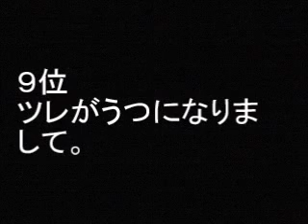「エッセイ漫画」 おすすめベスト ランキング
「エッセイ漫画」のおすすめをランキングしました。エントリーは、監督不行届、ツレがうつになりまして。、ぼくの体はツーアウト、神主さんの日常、グーグーだって猫である、ゲゲゲの家計簿、キュン死に寸前!、ダーリンは外国人、山賊ダイアリー リアル猟師奮闘記、毎日かあさん。